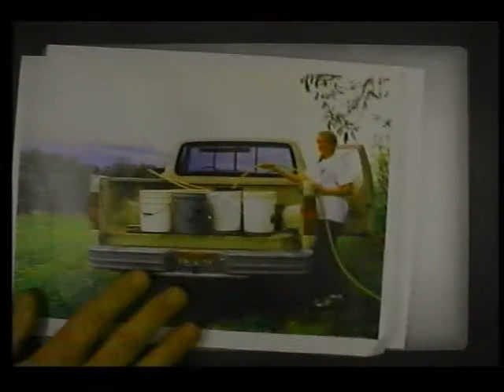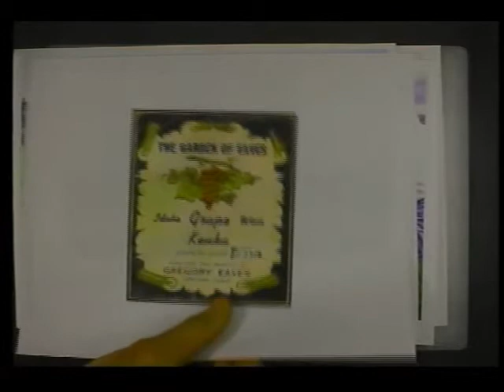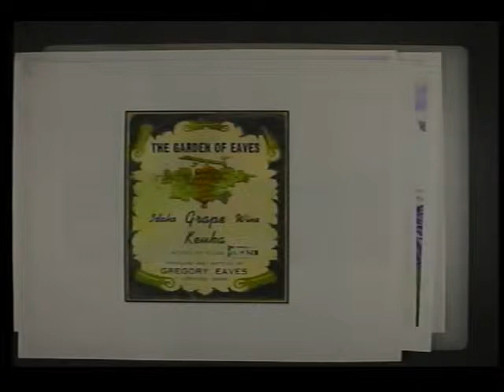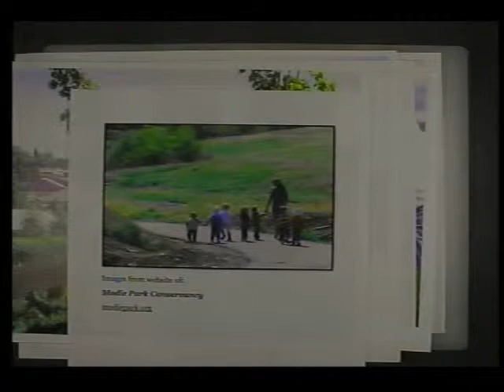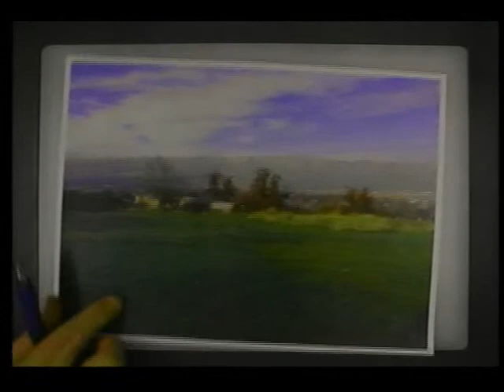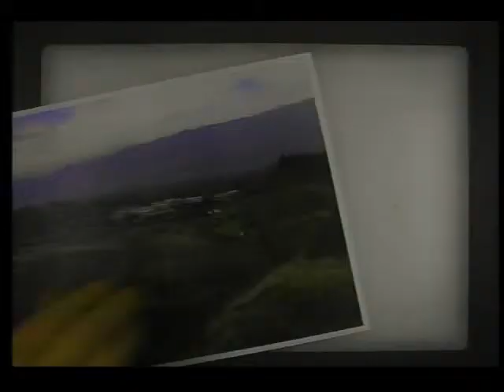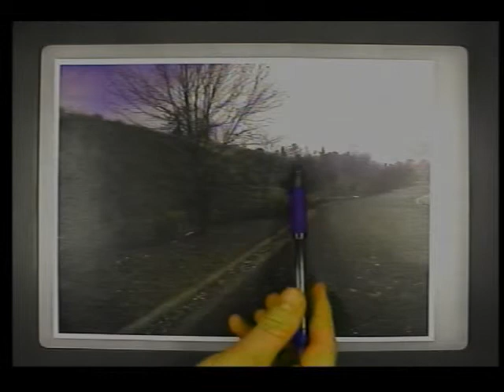City Council 12/08/14